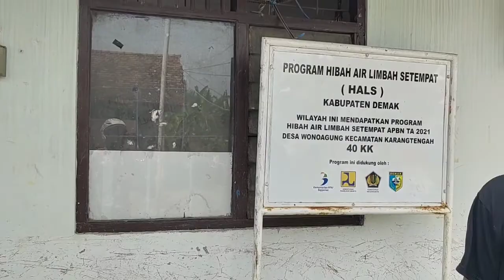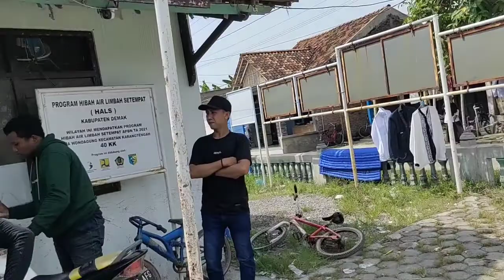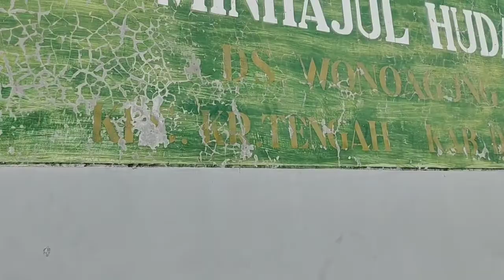Nyebrang jembatan Sesek Dari Pidodo ke Wono Agung Bersama Drumband New Pandawa